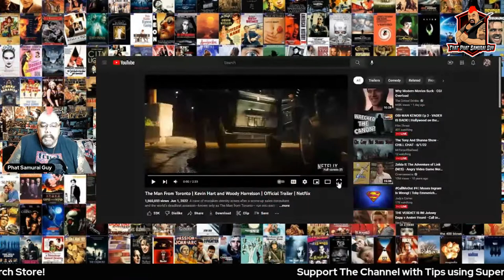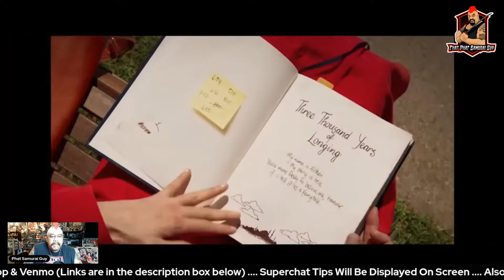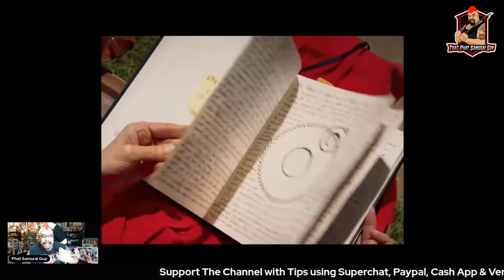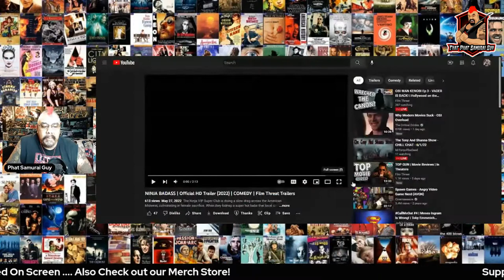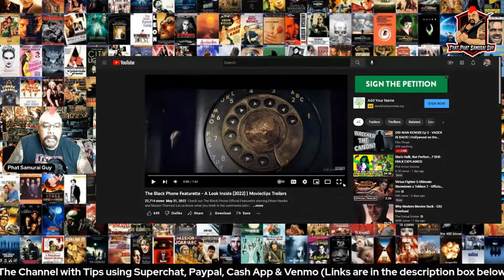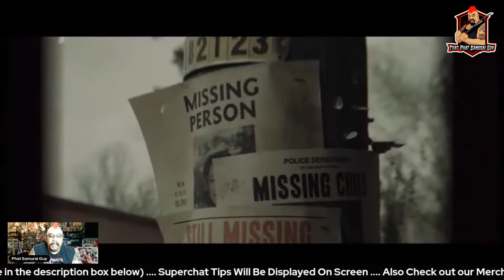The Menu, Three Thousand Years of Longing, The Man from Toronto, & Ninja Badass Trailer Reactions!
Hey what's up all you movie loving bad asses! Hang out with Samurai Tonight at 6:00pm pacific time! And let's talk movies and pop culture! And I'll also be doing live trailer reactions to The Menu (2022), Three Thousand Years of Longing (2022), The Man from Toronto (2022), & Ninja Badass (2022). I'll also be reacting to the most recent featurette "A Look Inside" from the film The Black Phone (2022)!

This video was created for critique, commentary and review purposes only. This video does not negatively effect the original content in anyway. I will leave you with this link to a video on the Stanford Center for Internet & Society Youtube channel which explains in detail how reviews, reactions & commentary videos are protected under fair use copyright law